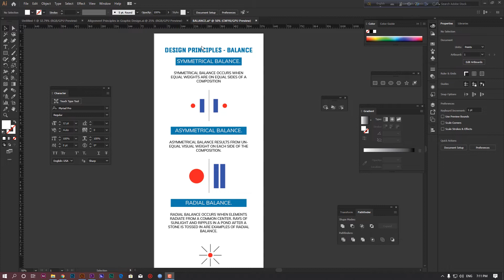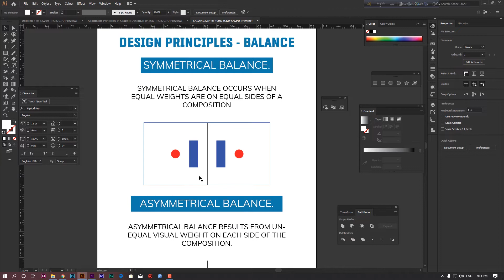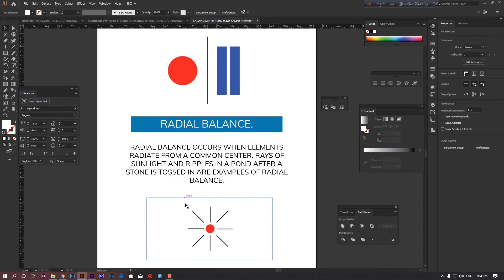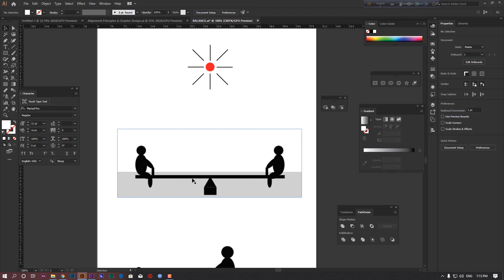Design Principles Balance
Today we will learn to create a A Social Media Banner

7 principles of design
principles of design definition
8 principles of design
7 principles of design
design principles in software engineering